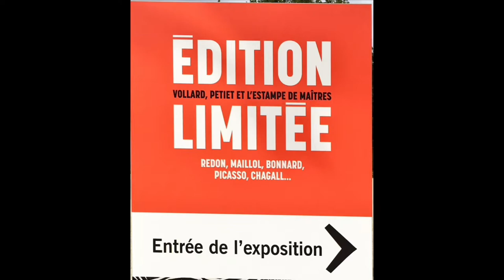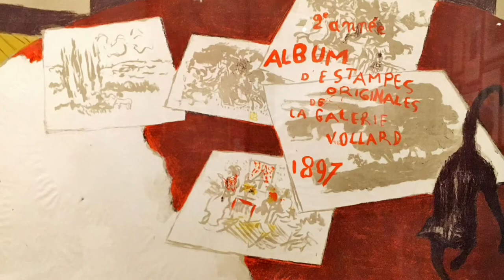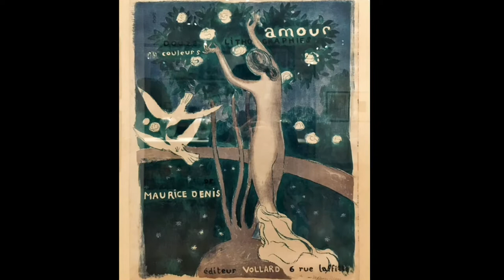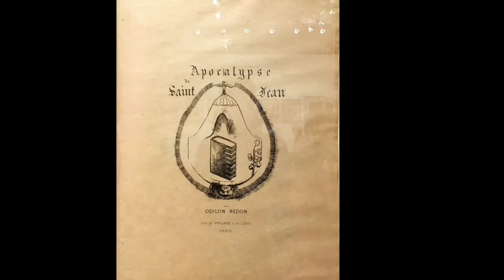(Exposition) "Édition limitée" au Petit Palais, 2021.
Vollard, Petiet et l’estampe de maîtres.
Le Petit Palais a présenté une exposition autour de la figure d’Ambroise Vollard, en tant qu’éditeur d’estampes et de livres illustrés et de son successeur Henri Petiet. On y a découvert des œuvres de Bonnard, Picasso, Maillol, Redon, Chagall...

The Petit Palais presented an exhibition around the figure of Ambroise Vollard, as a publisher of prints and illustrated books and his successor Henri Petiet. We discovered works by Bonnard, Picasso, Maillol, Redon, Chagall ...

에디터 볼라르와 예술가의 판화전.
파리 쁘티 빨레에서 에디터 암브와즈 볼라르와 그의 후임 앙리 쁘티에트가 출판한 판화와 회화책들을 전시했습니다. 이 전시회에서 피카소, 샤갈, 보나르(Bonnard), 르동 (Redon) 등 유명 화가들의 판화와 회화집을 볼 수 있었습니다.